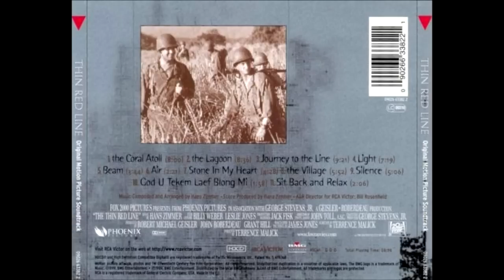Thin Red Line - 09 - Silence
additional music by Klaus Badelt & John Powell
conducted and compiled by Gavin Greenaway
orchestrated by Bruce Fowler & Yvonne S. Moriarty

featured musicians:
 Harp: Ellie Choate, Katie Kirkpatrick, & Marcia Dickstein
 Concert Master: Endre Granat
 Shakahachi Flute: Daniel Kuramoto
 Koto: June Kuramoto
 Cosmic Beam: Francesco Lupica
 Taiko Drums, Tibetan Bowls & Vocal Chants: Johnny Mori
 Bassoon: Ken Munday
 Taiko Drums, Tibetan Bowls & Tibetan Bells: Emil Richards
 Taiko Drums & Tibetan Bells: Danny Yamamoto

i don't have any rights to this music